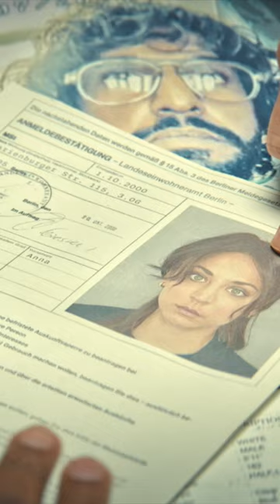Role Play - Official Trailer (2024)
Emma and Dave spice up their wedding anniversary with a night of role-play in New York City. But things turn perilous when Emma's secret life as an international assassin, unknown to Dave, is exposed by Bob, jeopardizing her family. Emma must rely on her lethal skills and determination to protect her family at all costs.

ROLE PLAY features an all-star cast including Kaley Cuoco (Based on a True Story, The Flight Attendant, The Big Bang Theory), David Oyelowo (Selma, Silo, Interstellar), Connie Nielsen (Wonder Woman franchise, Gladiator), and Bill Nighy (Living, Valkyrie, Love Actually). The film is directed by Thomas Vincent (Possessions, Bodyguard, Reacher) and co-written by Andrew Baldwin (Invasion, The Outsider,) and Seth W. Owen (Morgan, All Nighter).

Trailers&Go Team.